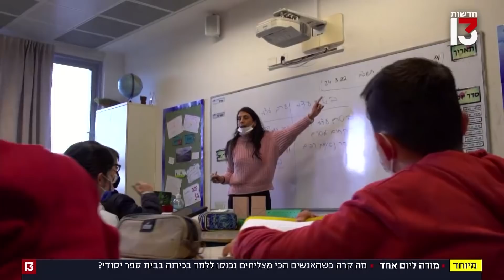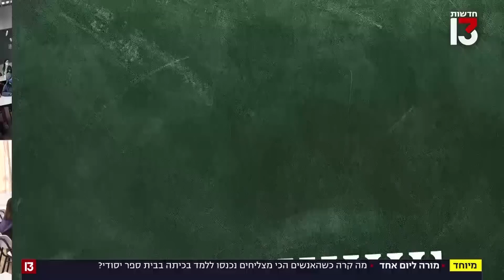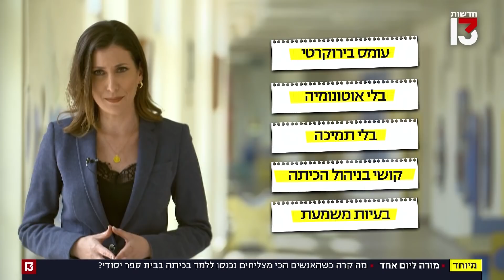מורה ליום אחד | מה קרה כשצביקה הדר נכנס ללמד כיתה בבית ספר יסודי?